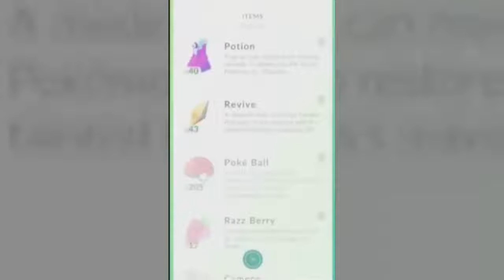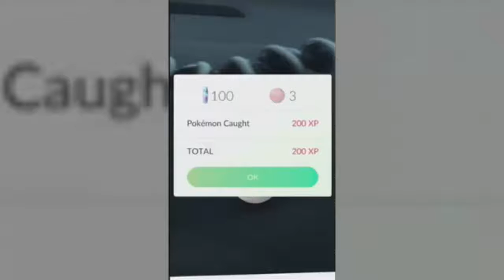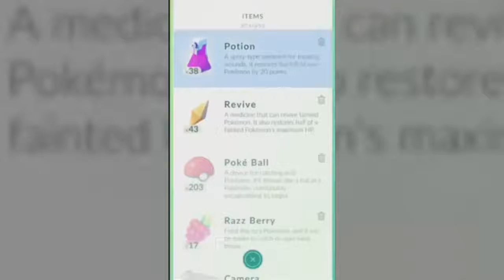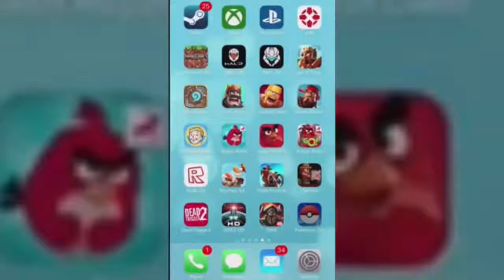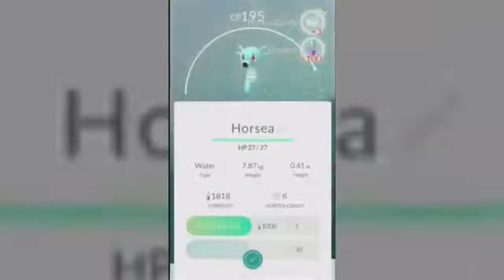Pokemon GO - SCARIEST POKEMON HUNT EVER - Pokemon Go Epic 8